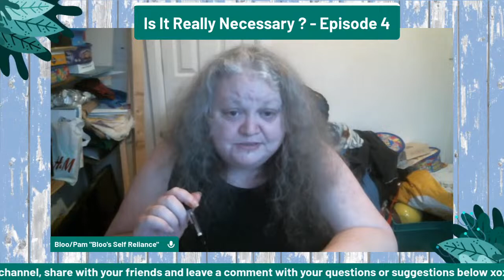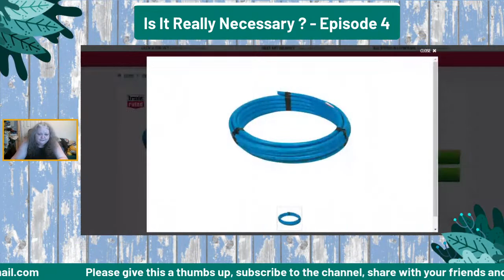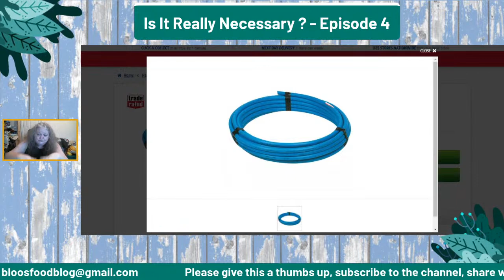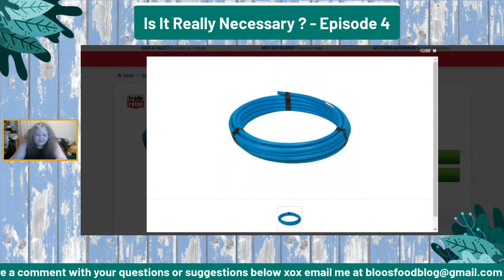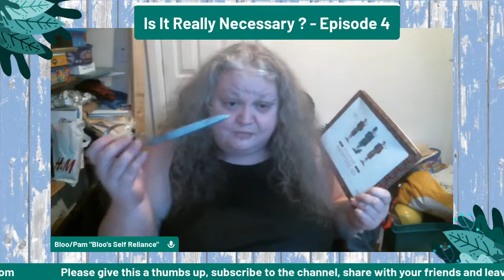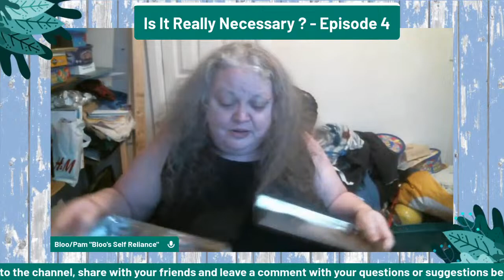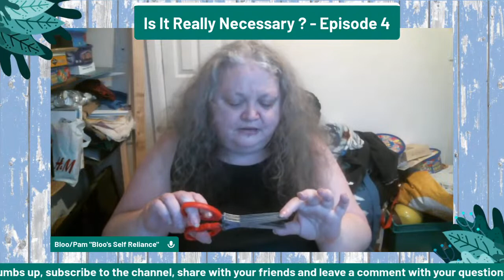What Equipment Do I Really Need - Introduction To Urban Homesteading - Episode 4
In this episode we look at what you truly need to start homesteading and what is just a lot of added extra that may or may not be necessary for your situation.